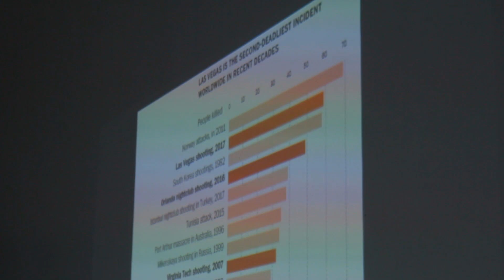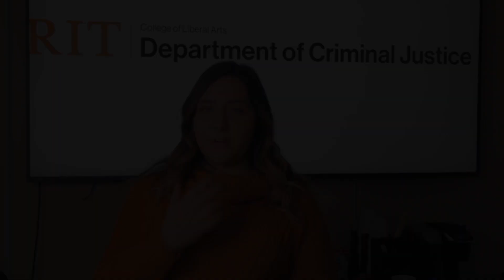RIT's Masters Program in Criminal Justice